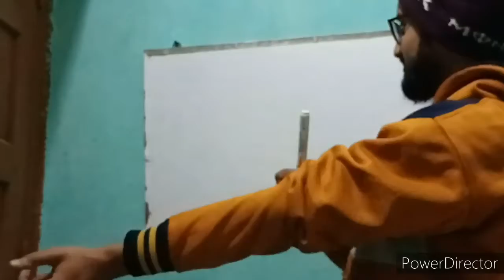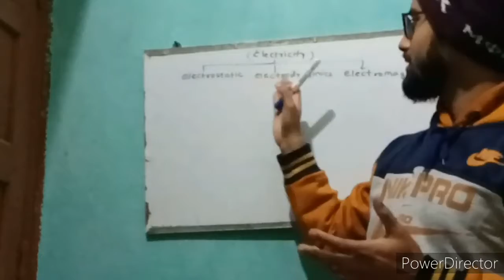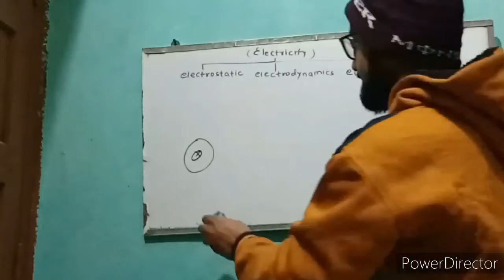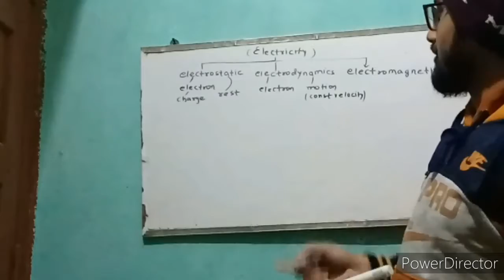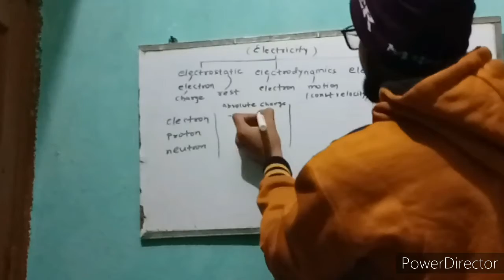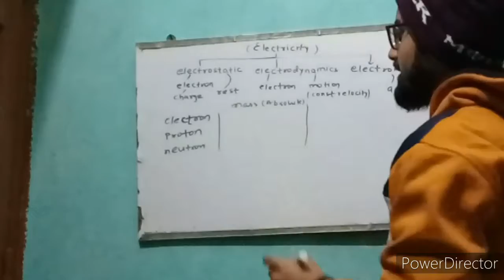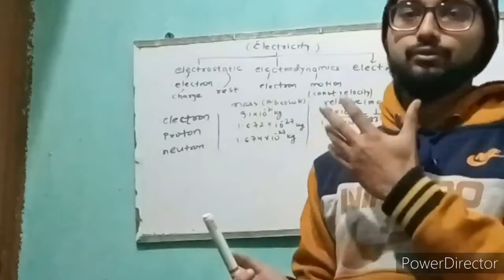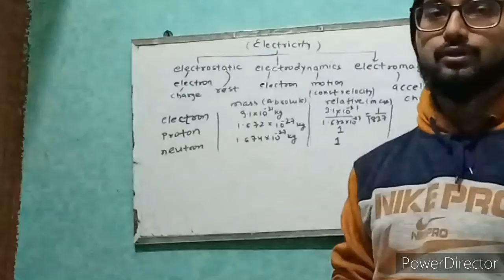electrostatic and electromagnetism#arshad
electricity concept and its branches